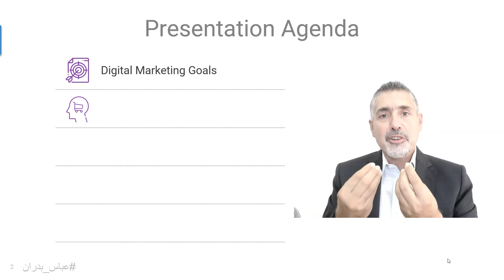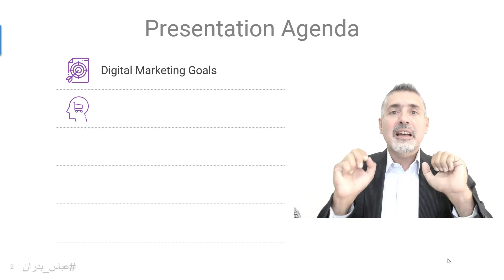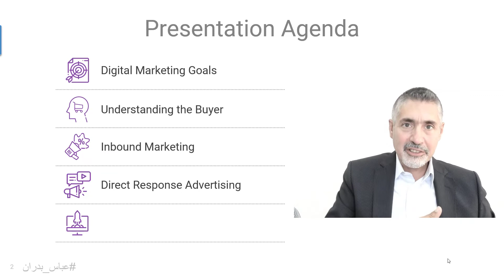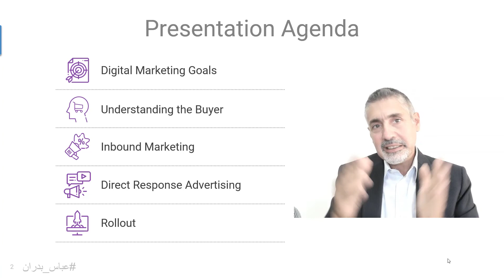محتويات كورس التسويق الرقمي